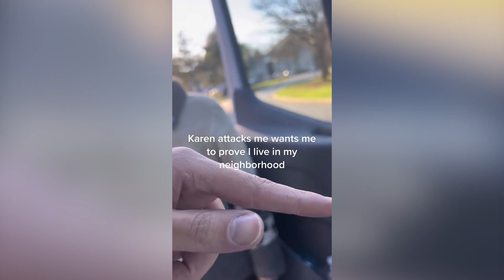Karens Who Got What They DESERVED... #3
Karen videos that feature Karens Who Got What They Deserved, Karens in the wild, Karen Complications, entitled Karens, Public Freakouts & INSTANT KARMA! Karens KarensGoesToPrison​

Timestamps:

0:00 - INTRO
0:05 - 1st
0:35 - 2nd
1:07 - 3rd
1:47 - 4th
2:52 - 5th
3:31 - 6th
4:16 - 7th
4:47 - 8th
6:44 - 9th
8:02 - 10th
8:44 - OUTRO

Video inspired by - Illusive, Aspize, Karma, UnPlugged, HUMILIATED Reacts & Commentary, Unluggy, Public Freakout Videos, Retail Nightmares, Rekt Videos, RYANcomedy.